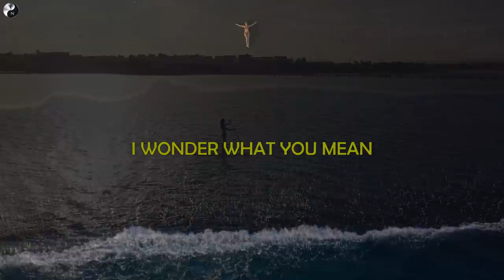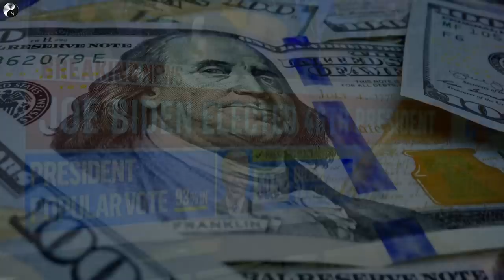The Ultimate Hallucination - Alan Watts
We own all rights to the content used on our channel.

Interviews & more are on the way!